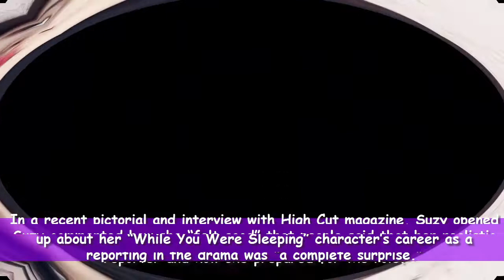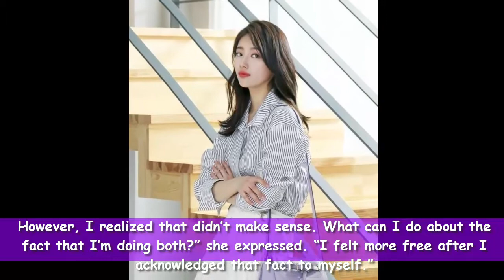Suzy Reflects A Reporter On “While You Were Sleeping” Was Different From Her Expectations